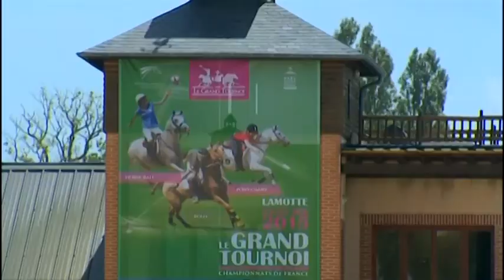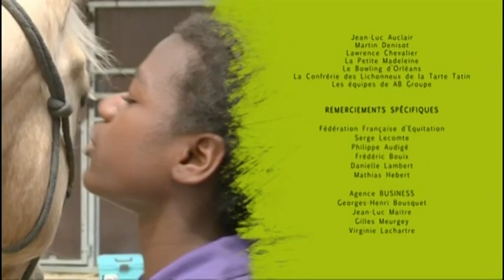Le Cheval c'est Trop Génial - Episode 16 - Animaux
Cette saison se déroule en Aquitaine et le grand défi est de former une équipe de Horse-ball pour participer au Grand Tournoi à la Pentecôte.

Le concept :
Six adolescents sélectionnés sur casting national se retrouvent pour vivre ensemble une aventure équestre conclue par la réalisation du grand défi. Au fil des épisodes, ils apprennent à se connaître, à jouer collectif et à se surpasser !
Une expérience hors du commun présentée par Adeline Blondieau, une cavalière bienveillante, toujours aux côtés de nos six jeunes pour les encourager, les soutenir et les rassurer.

Chaque jour de cette grande aventure est l’occasion de découvertes culturelles et sportives pour nos jeunes cavaliers confirmés. Une dizaine d’activités leur permettent de découvrir les richesses de l’Aquitaine.

De grands moments d’émotions vous attendent… alors n’en ratez pas une miette !